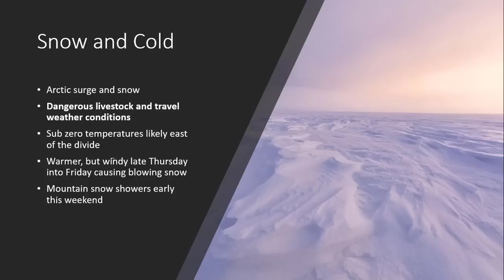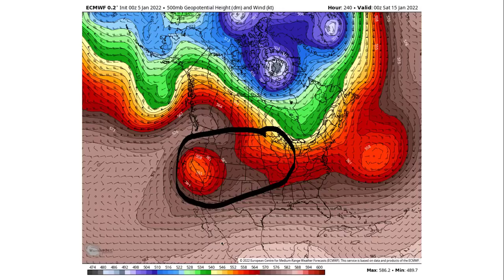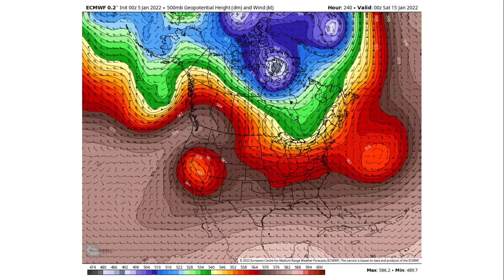Don Day Wyoming Weather Forecast: Wednesday, January 5, 2022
This is the Don Day Wyoming weather forecast for Wednesday, January 5, 2022.